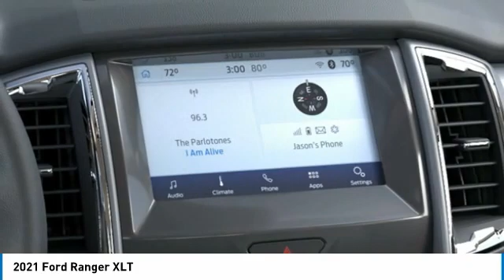2021 Ford Ranger 211619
2021 Ford Ranger XLT

Brighton Ford
8240 W Grand River Rd

Price includes: $1000 - 4Q Retail Bonus Cash. Exp. 01/03/2022